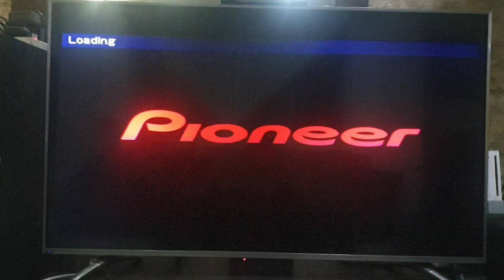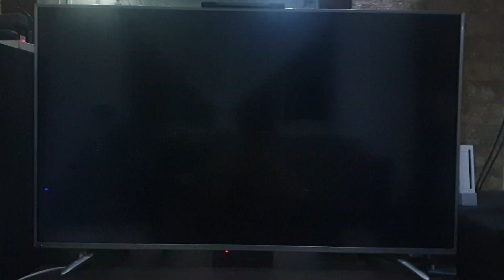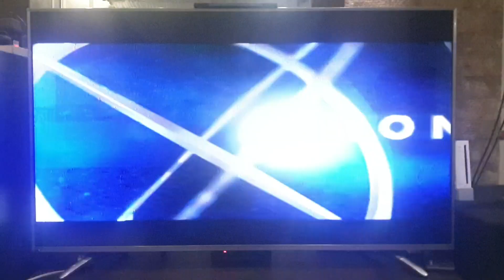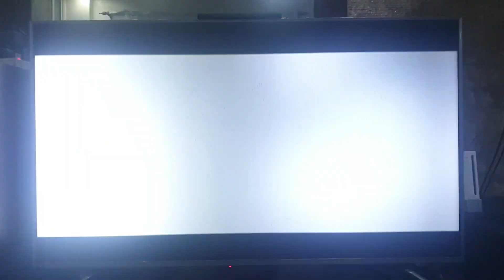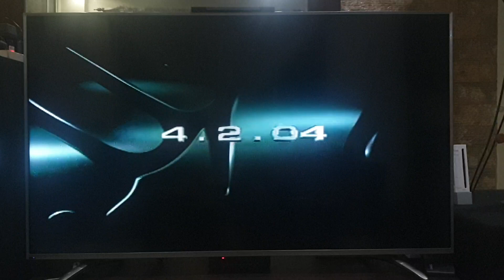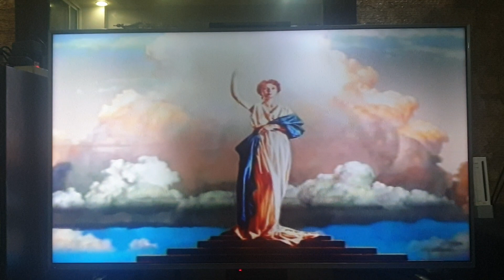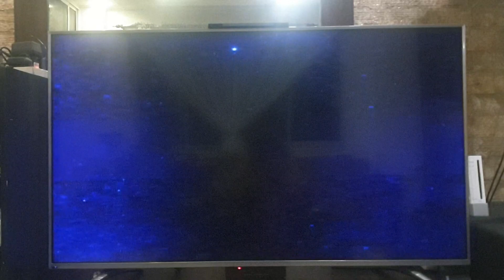Opening to Peter Pan 2003 VCD